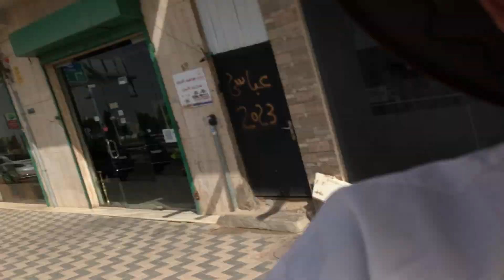Gopro kinnu gako Gopro nai paiyena☹️😭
Hello everyone keep supporting keep loving keep watching this my video

Please Credit The Artists. Please Credit The Artists And Link To This Uploaded Video